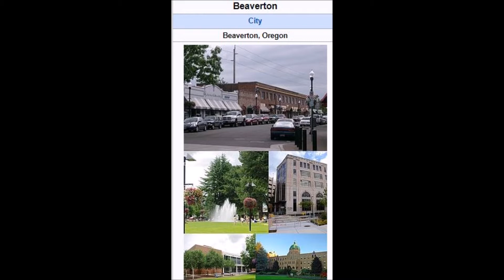Nike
pictures of the company